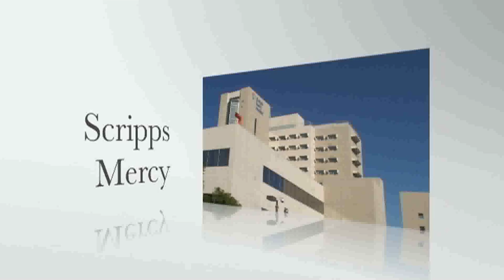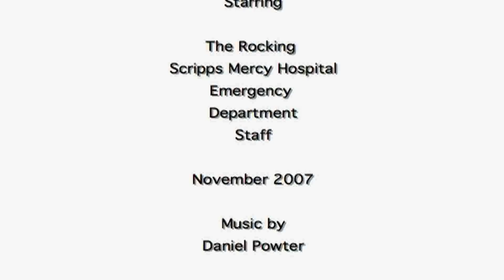Scripps Mercy ED Music Video, A Bad Day, 2007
Scripps Mercy Hospital Emergency Department staff rocks to the tune of "Bad Day" by Daniel Powter